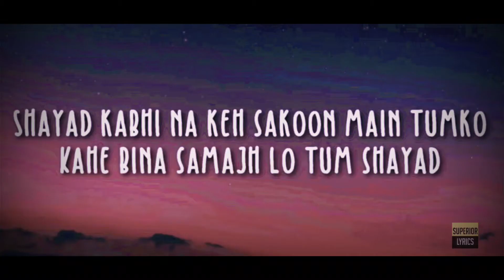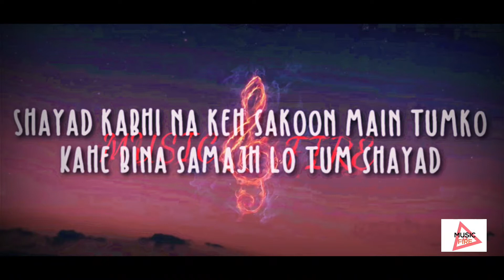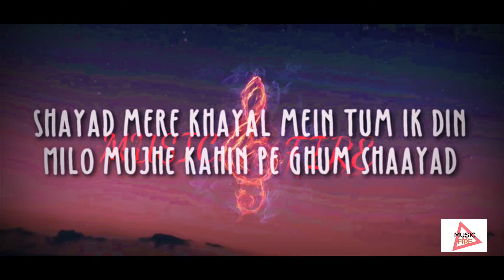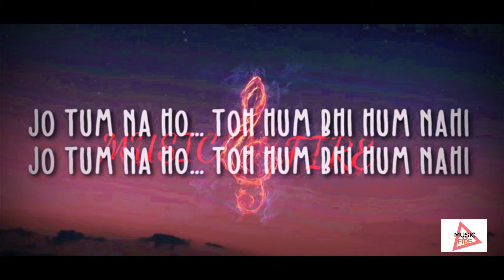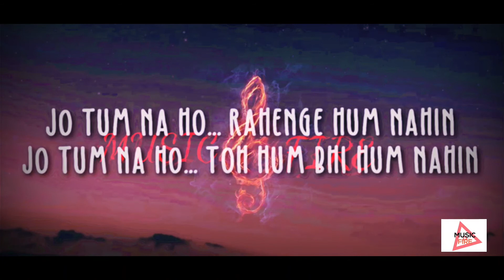Arijit Singh-Shayad song lyrics by Music Fire